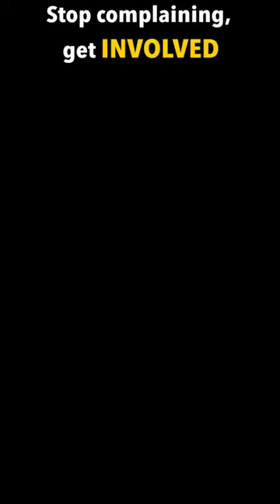Tara Fela Durotoye: Stop complaining, get involved.